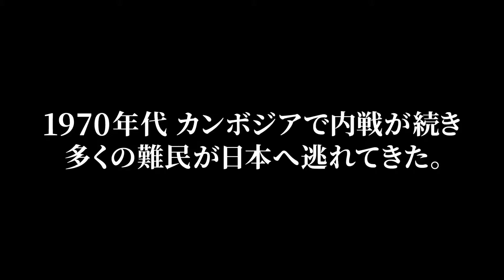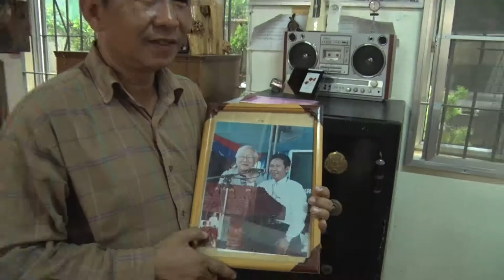father ゴっちゃん神父【記事連動動画】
戦争・少女買春・虐殺の続いたカンボジアで
「教育は平和」と学校作りを続ける神父の足跡

2018年夏、東京を皮切りに全国の劇場を巡回中の映画「father」
タイトル「father」が示す通り「親父」となった「神父」のドキュメンタリー

浄土真宗の寺の次男として産まれながらカトリック司祭になり
カンボジア難民14人の里親となったことから
今なお、カンボジアで学校作りを続ける。

「戦争反対」と「教育の必要性」を説き続ける情熱は
自身の過酷で壮絶な戦争体験に根付くものであった……

【雑誌掲載号 『きらめきプラス Vol68 神無月』】